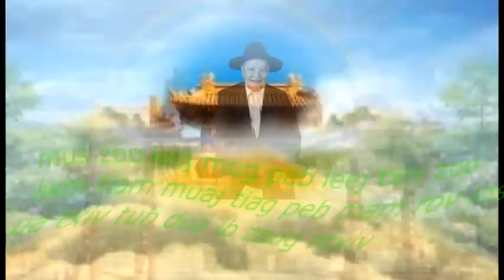peb txiv ntsuab